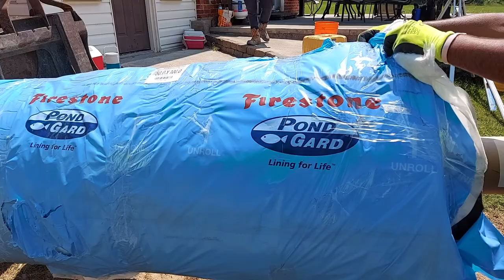掘坑建造天然游泳池 Part 1｜夏天游水，冬天溜冰｜全天然無添加｜廣東話 園境工程 多倫多｜中文字幕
個個都游水，唔通個個都想溜冰咩？
識得玩應該係咁玩

Background music
►夏休みの探検